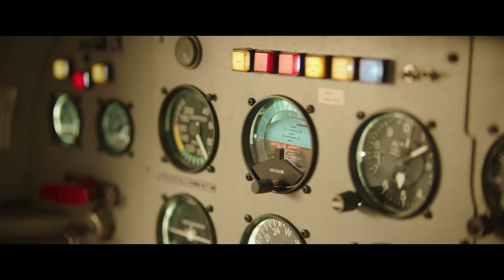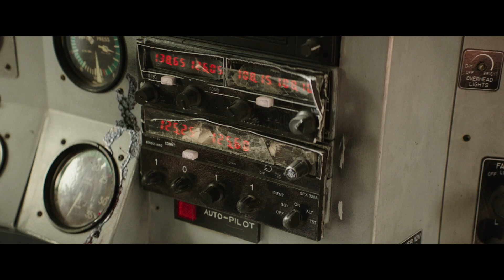Линия горизонта. Дублированный трейлер HD. В кино с 26 ноября 2020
Линия горизонта / Horizon Line
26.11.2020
экшен-триллер
87 мин., 16+

От продюсеров «Воздушный маршал» и «Догвилль»

В ролях:
Эллисон Уильямс («Прочь», «Девочки»)
Александр Дреймон («Последнее королевство», «Американская история ужасов»)
Кит Дэвид («Славные парни», «Флэш»)

Тропический остров. Свадьба друзей. Частный самолет… Все складывалось как нельзя лучше для Сары и Джексона, пока у пилота не случился сердечный приступ прямо в небе. Одни на огромной высоте, без всякой  связи, а главное — без понятия, как посадить самолет. Вокруг только небо и штормовой океан…